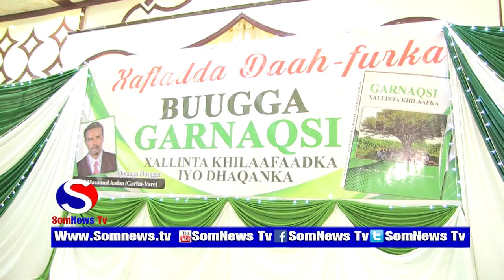BUUG GARNAQSI OO LAGU SOO BANDHIGAY MAGALADA HARGEISA